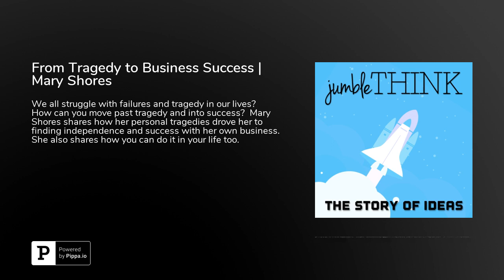From Tragedy to Business Success | Mary Shores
We all struggle with failures and tragedy in our lives?  How can you move past tragedy and into success?  Mary Shores shares how her personal tragedies drove her to finding independence and success with her own business.  She also shares how you can do it in your life too.